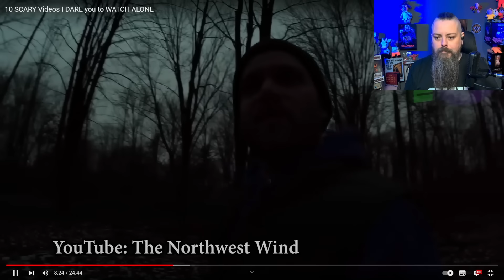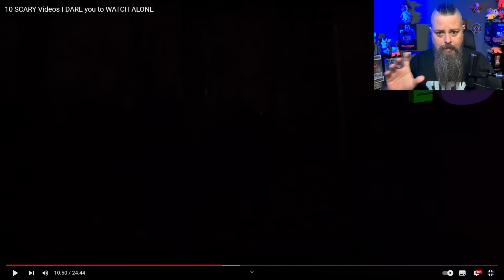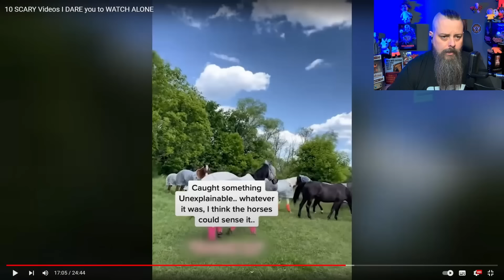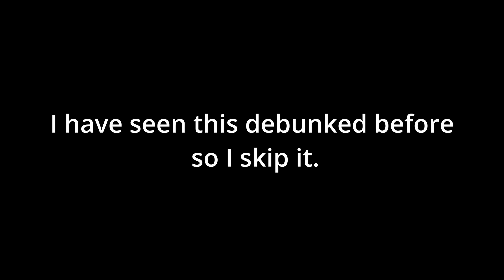Nukes top 5 debunked by a bra?